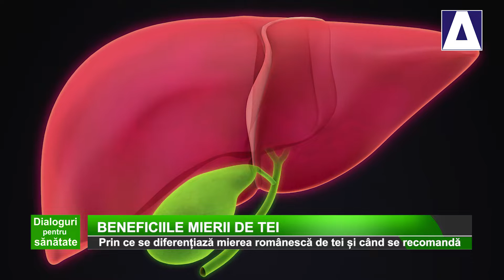Dialoguri pentru sanatate - Beneficiile mierii de tei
Aflati mai multe despre calitatile de exceptie ale mierii romanesti de tei din dialogul pe care Cecilia Caragea l-a avut cu doamna dr. Cristina Mateescu, cercetator stiintific la Institutul de Bioresurse Alimentare si presedinta Comisiei de Apiterapie a organizatiei mondiale Apimondia.
Multumim companiei Apidava, care sustine seria noastra de emisiuni online despre apicultura si apicole de calitate!